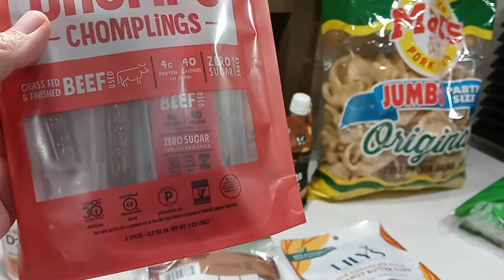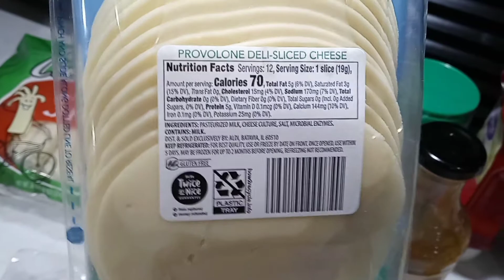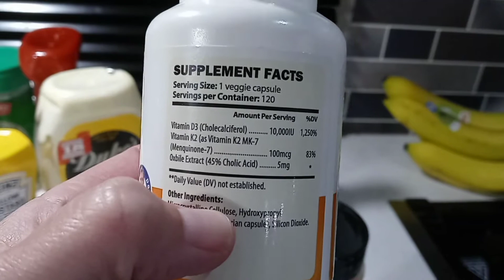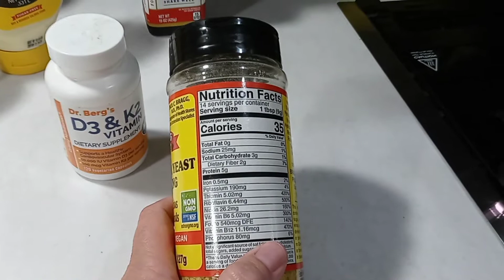Come Get Ready With Me, My Game Plan And How To Plan A Keto Trip!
Get ready with me as I explain how I am going to stay keto on this 10 day vacation. I show my go to foods and sweets that I eat with my meals. I break down how to plan your eating choices while on the road. Don't get me wrong I am not a detail planner, I allow for change of plans. But knowing you have options for on the go makes planning trips a lot easier.